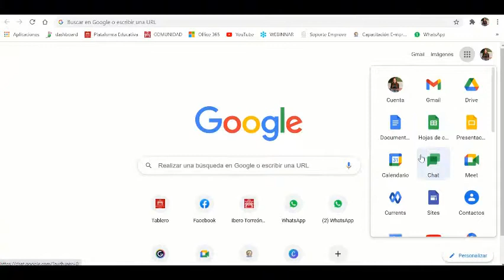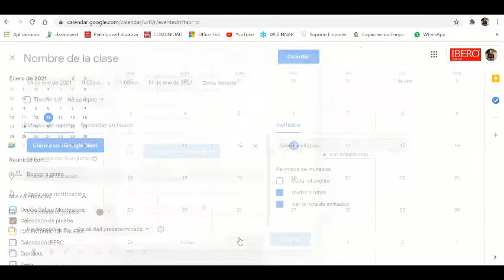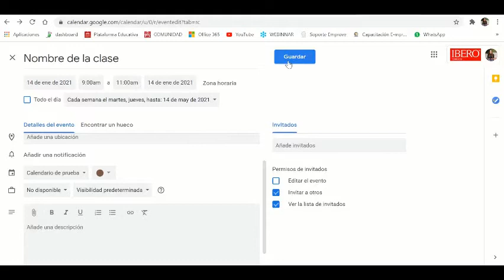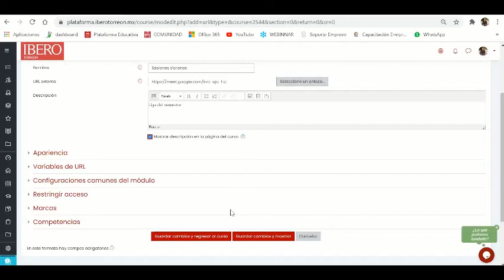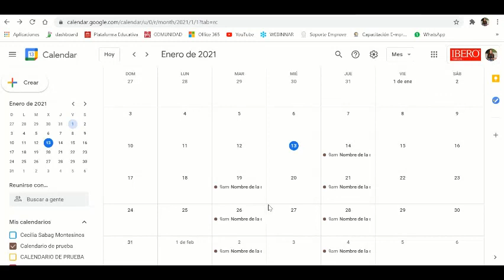Programar sesiones de Meet con un enlace y ubicarlo en MOODLE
Aprende a programar todas tus sesiones del semestre.